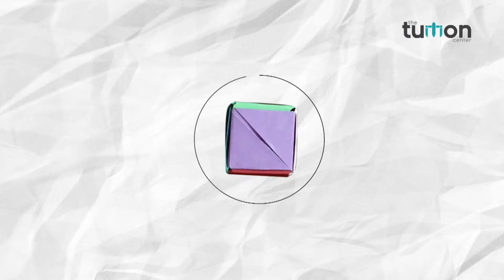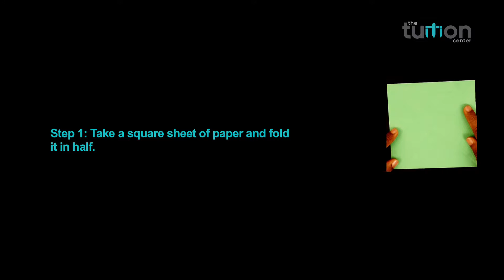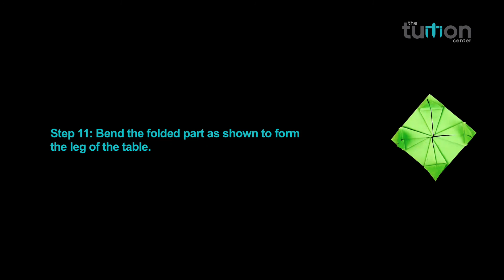How To Make Paper Table?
How to make Paper Table? (The Origami)

Welcome friends to our channel the tuition center where you learn & explore the art of paper folding (The Origami)

In this video we will teach you how to make paper Table? (The Origami)

Procedure to make Paper Table:-

Step 1.  Take a square sheet of paper and fold it in half.
Step 2. Unfold the paper and fold it in half from the other side.
Step 3. Unfold the paper and fold it toward the center crease line from both side.
Step 4. Fold the paper toward the center from both side.
Step 5. Unfold the paper and taking center as the edge bend the paper inward as shown.
Step 6. Repeat step 5 on the other half of the paper.
Step 7. Bend all the four outer edge of the paper inward as shown.
Step 8. Fold all the edges of the four square toward the center of each square as shown.
Step 9. Bend the outer part of the sqare backward.
Step 10. Unfold the paper and press it inward on all four square as shown.
Step 11. Bend the folded part as shown to form the leg of the table.

Your Paper Table (The Origami) is ready.